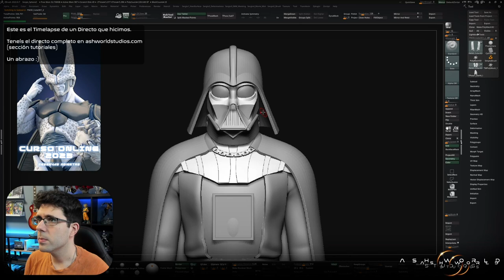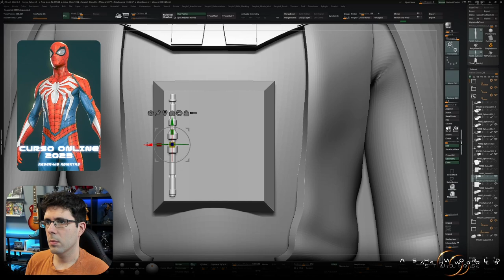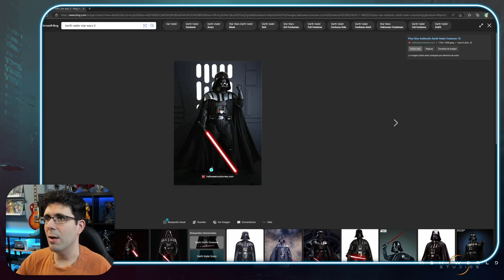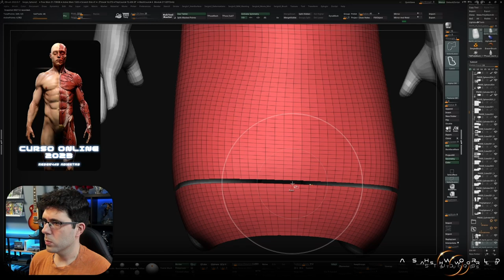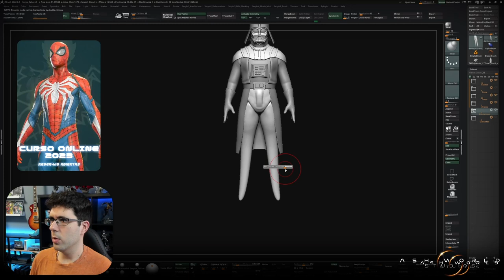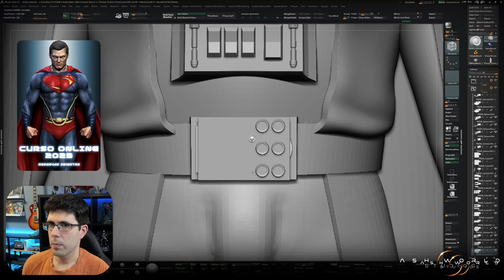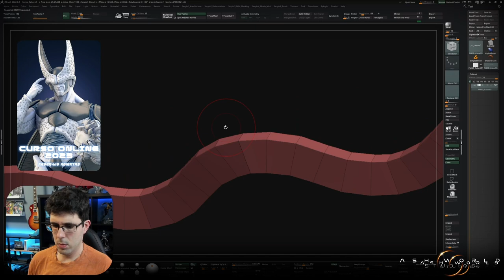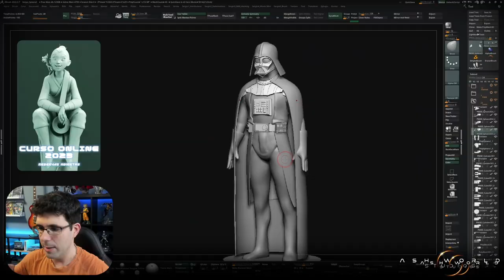DARTH VADER (Star Wars) | Zbrush Sculpt Timelapse 4 | Sergio Hualde